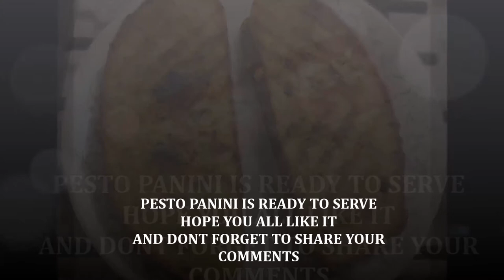Grilled Chicken Pesto Panini Sandwich/Basil /Cilantro pesto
This recipe is Chicken Pesto Panini sandwich.

Chicken I have used is McCormick MONTREAL CHICKEN SEASONING